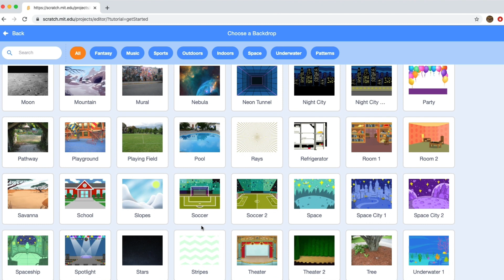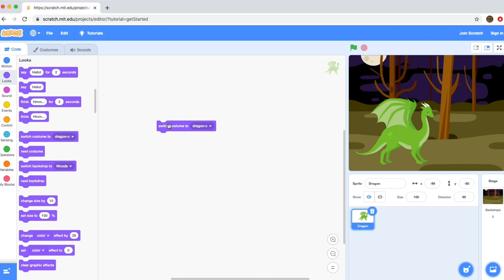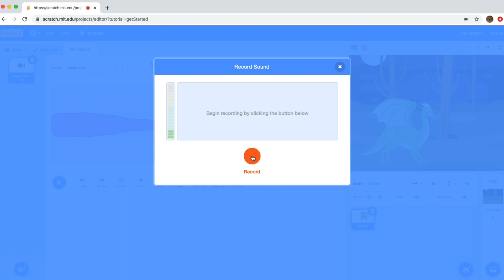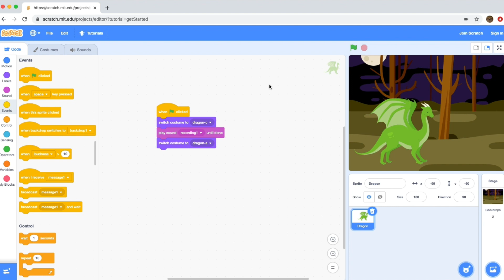Create an animation with Scratch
Make your own stories, games and animations with this block-based visual programming website. It's easy – we'll show you how.
The ability to code is an increasingly handy skill to have at your disposal. And for your children, it could set them on the path to a future career – perhaps in a job that hasn't even been created yet.